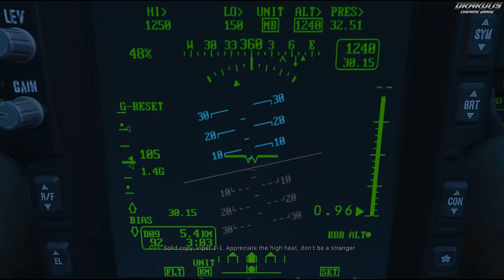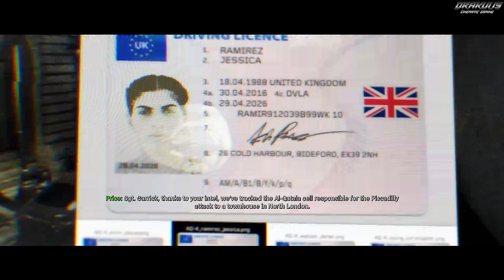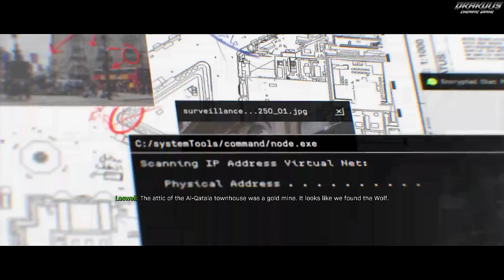Call of Duty Modern Warfare 2019｜Full Game Playthrough｜Realism Difficulty｜4K RTX